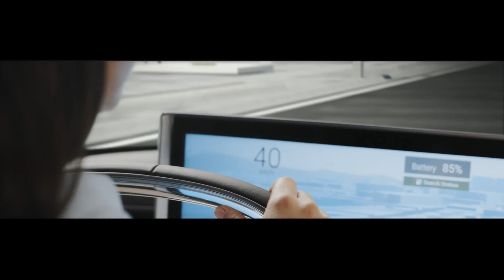[官方影片]Honda Urban EV Concept unveiled at the Frankfurt Motor Show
Honda has revealed an all-new electric vehicle, the Urban EV Concept, at the 2017 Frankfurt Motor Show. The concept car is built on a completely new platform, and sets the direction for the technology and design that will appear on a future battery electric Honda production model.